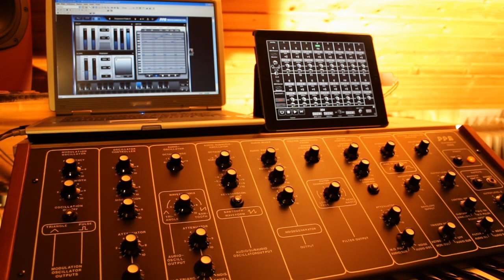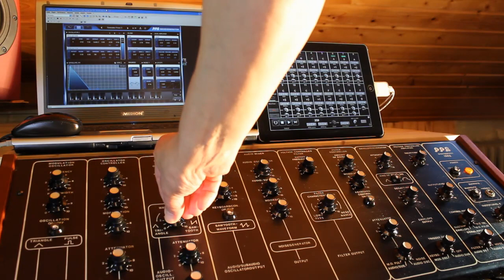ST-S01 Sequencer app plays PPG 1002 and PPG Wave Generator